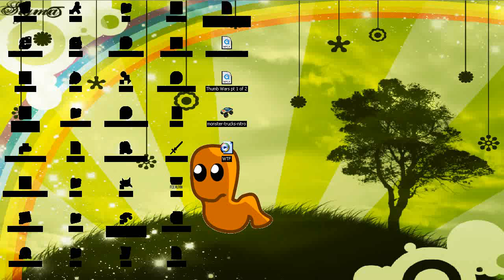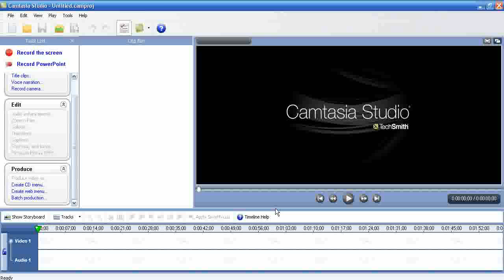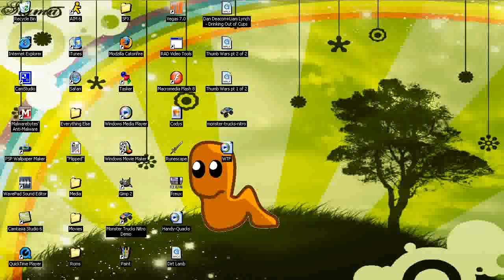How to Change your Hair Color - Gimp 2.6 Tutorial "HD"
This is a tutorial by me, MIke on how to change your hair color with the program Gimp 2.6

~*~*~*~*~MIKE!!!